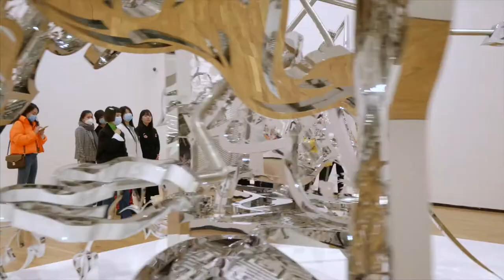Long Museum (Chongqing), Virtual Visit Video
After the success of "Accountable Nature" at Long Museum Shanghai in November 2020, the show travelled to Chongping with the addition of 9 new works in March through May 2021. As the first non-resident artist to exhibit at Long Museum, Matsuyama presented works representative of his entire oeuvre, including his iconic fictional landscape, abstract series and large-scale steel sculptures. This collection of works offers new perspectives on the changing landscape of identity in contemporary culture through Matsuyama’s unique aesthetic and visual language, bringing a spark of inspiration to 'The Magic City'.